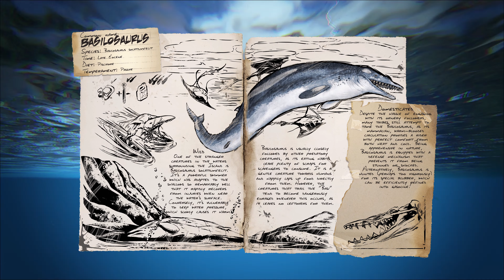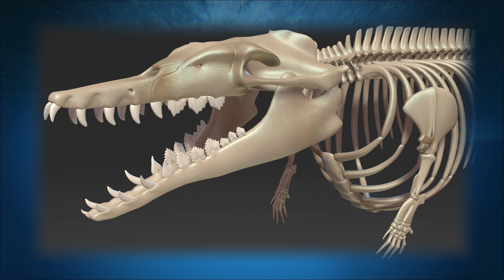KRÓLEWSKI JASZCZUR BAZYLOZAUR - ARK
👋Mam nadzieję, że Ci się podobało;)

🤔Wstawki czasowe:
00:00-00:17-Wstęp
00:17-01:20-Dziki
01:20-02:18-Jak pokonać
02:18-02:45-Oswajanie
02:45-03:13-Oswojony
03:13-04:18-Co on potrafi?
04:18-04:36-Mnożenie
04:36-05:02-Testy terenowe
05:02-07:24-W naturze
07:24-07:51-Zakończenie